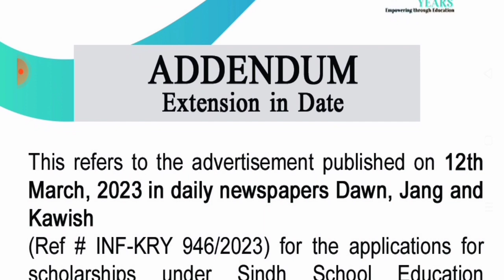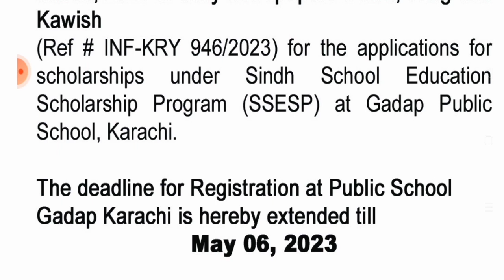Extension of Date Public School Gadap Karachi